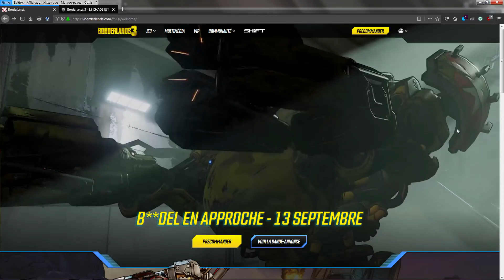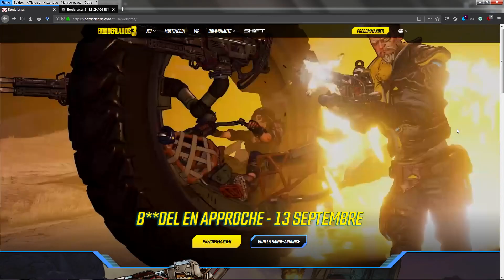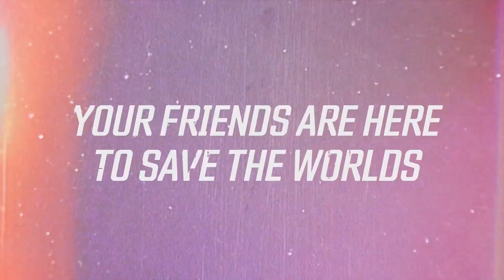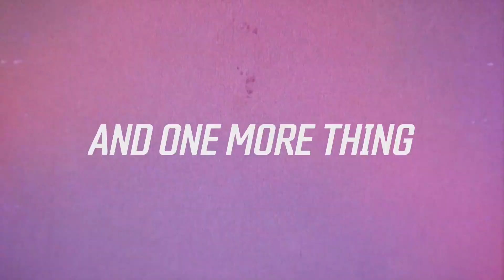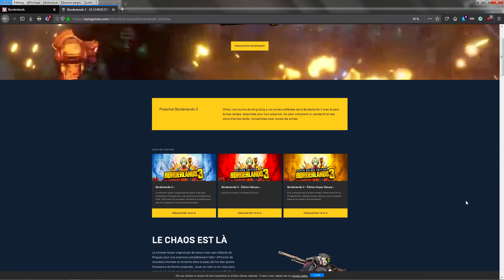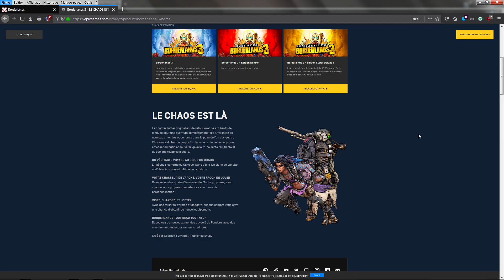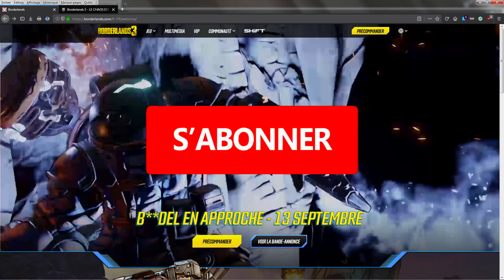[FR] Annonce: Borderlands 3 arrive le 13 Septembre 2019, Préparez vous, Le Chaos est là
Il vient d'être confirmé ! La sortie de Borderlands 3 pour le 13 Septembre 2019 sur pc (epic store), PS4 & Xbox one.
Je vous présente les 2 trailers du jeu avec les nouveaux personnages, ainsi que certains bien connus des fans, dont le célèbre Clap Trap ;)

LE CHAOS EST LÀ

Le shooter-looter original est de retour avec ses trilliards de flingues pour une aventure complètement folle ! Affrontez de nouveaux mondes et ennemis dans la peau de l'un des quatre Chasseurs de l'Arche proposés. Jouez en solo ou en coop pour amasser du butin et sauver la galaxie d'une secte terrifiante et de ses impitoyables leaders.

UN VÉRITABLE VOYAGE AU CŒUR DU CHAOS
Empêchez les terribles Calypso Twins d'unir les clans de bandits et d'obtenir le pouvoir ultime de la galaxie.

VOTRE CHASSEUR DE L'ARCHE, VOTRE FAÇON DE JOUER
Devenez un des quatre Chasseurs de l'Arche proposés, avec chacun leurs propres compétences et options de personnalisation.

VISEZ, CHARGEZ, ET LOOTEZ
Avec des trilliards d'armes et gadgets, chaque combat vous offre une chance d'obtenir du nouvel équipement.

BORDERLANDS TOUT BEAU TOUT NEUF
Découvrez de nouveaux mondes au-delà de Pandore, avec des environnements et des ennemis uniques.
Créé par Gearbox Software / Published by 2K